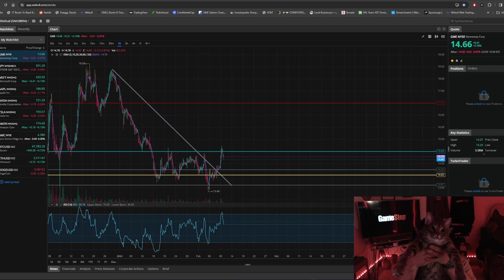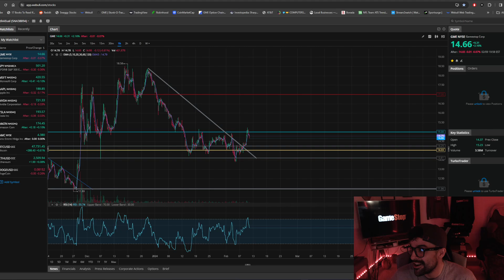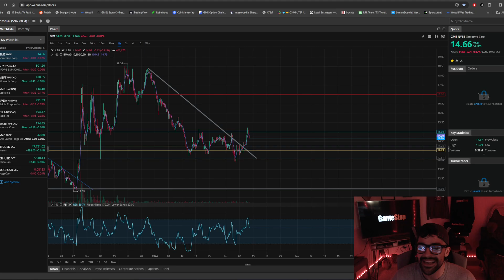GameStop Update - Still Here!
Still Here!